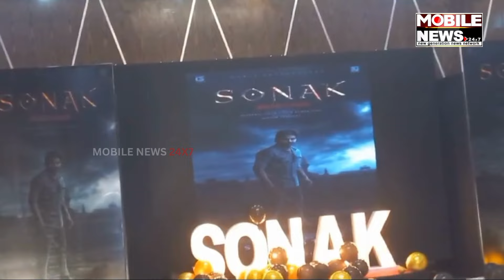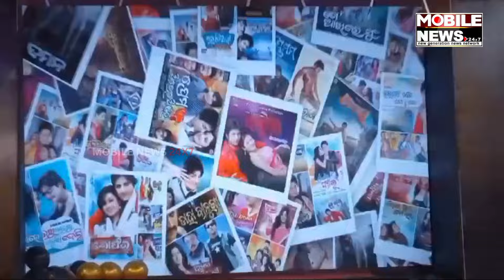ବ୍ୟାକ ଟୁ ବ୍ୟାକ୍ ହିଟ୍ କରିବେ Babushaan Mohanty, ସେଲିବ୍ରେସନ ମୁଡ୍ ରେ ଏଣ୍ଟାୟାର ଟିମ୍, ଦେଖନ୍ତୁ || SONAK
ବ୍ୟାକ ଟୁ ବ୍ୟାକ୍ ହିଟ୍ କରିବେ Babushaan Mohanty, ସେଲିବ୍ରେସନ ମୁଡ୍ ରେ ଏଣ୍ଟାୟାର ଟିମ୍, ଦେଖନ୍ତୁ || SONAK || Odia Movie Sonak